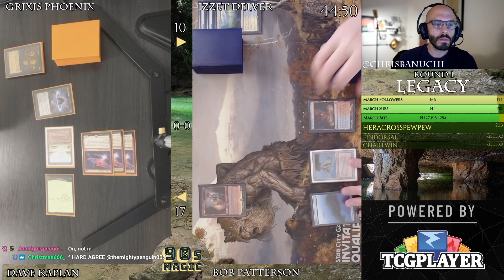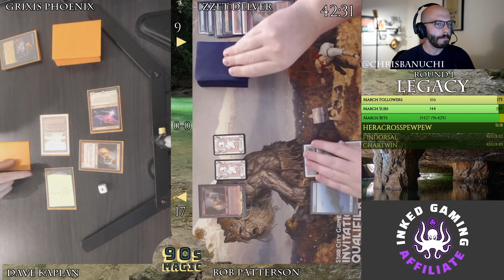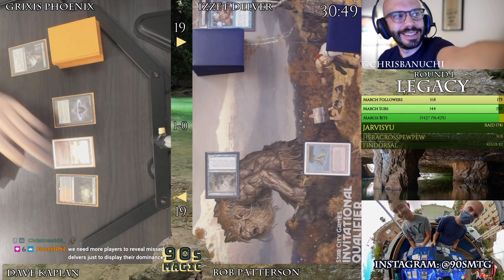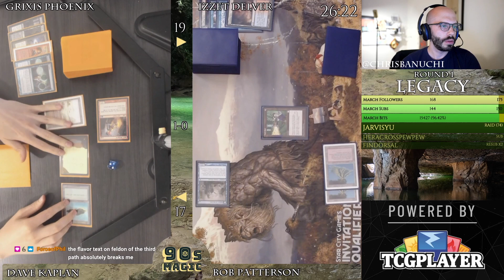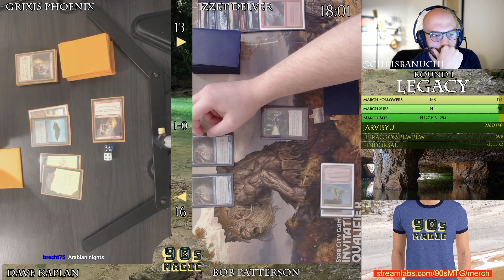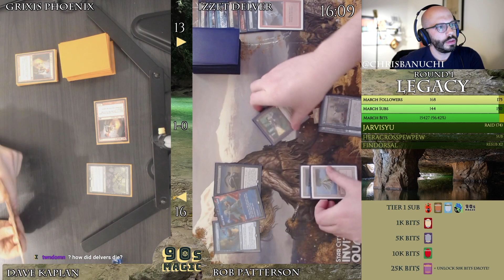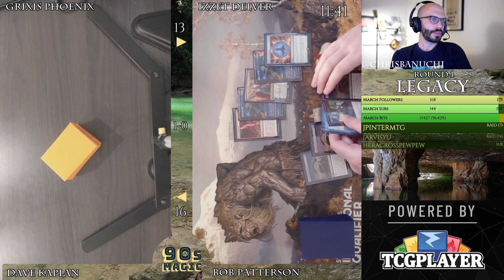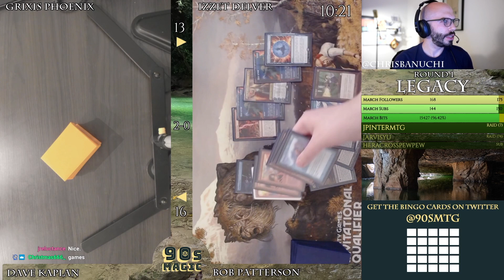Grixis Arclight Phoenix vs Izzet UR Delver [MTG Legacy]